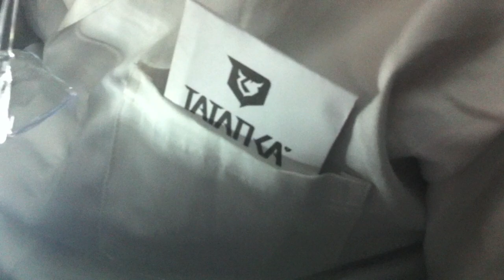Tat vlog #4 - Are you ready for the 'Xperiment'?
A message to my Austrian fans! c ya @ xperiment! 10th March 2012!